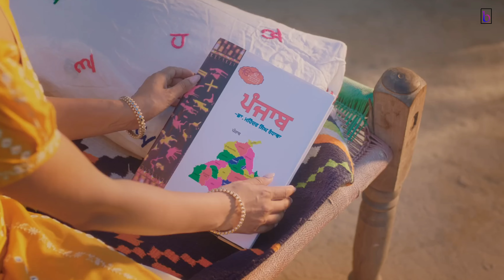Punjab Wargi (Official Music Video) | Ranjit Bawa | Neeru Bajwa | Icon | Latest Punjabi Songs 2023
Brand New Song (Teaser) Panjab Wargi by Ranjit Bawa ft.Neeru Bajwa Beautiful Lyrics by Charan Likhari Music by Icon vvideo by Stalinveer.🤩

Song - Punjab Wargi
Singer - Ranjit Bawa
Female Lead - Neeru Bajwa
Lyrics - Charan Likhari
Mix and Master - Sameer Charegaonkar
Video by Stalinveer
Digital Promotion - Mk.Digital
Label - Badnam Studio

✦ Connect with Badnam Studio ✦

Online Promotion & Digital Distribution By Mk.Digital Entertainment

(This Song Is Subject To Copyright of By BadnamStudio)